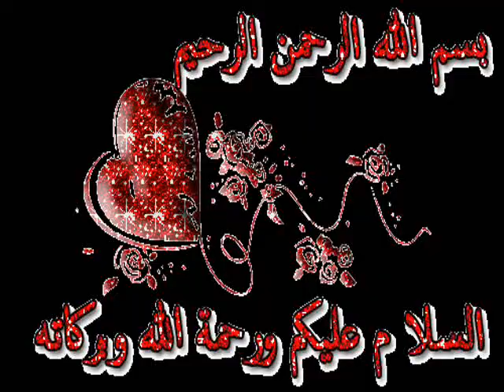قط بلدى ورقص بلدى عالطبله عجب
حبيبتي
يقولون عني مجنون أوليس الذي يراكي لا يصاب بالجنون فإنتي الهوا المسكون وانتي النفس الذي لا يخون وأنتي الفؤاد المكنون في أعماق نفسي وعقلي الذي اصابه الجنون افغيرك اعشق لا ورب الكون ولاكن ساحيا ولن اخون عهدي معك فانتي الجنون